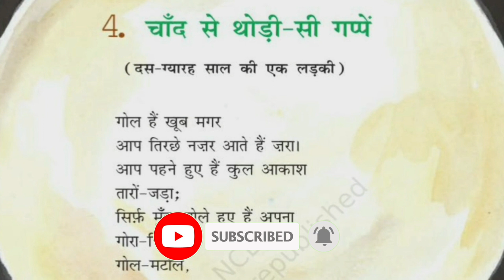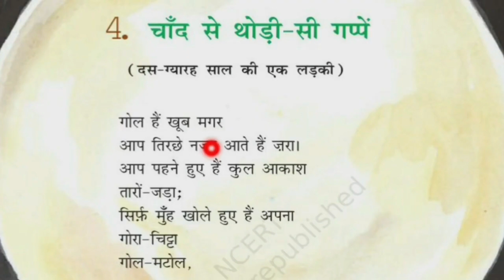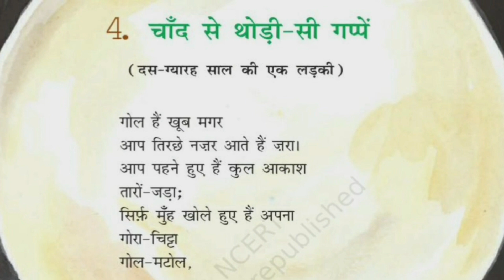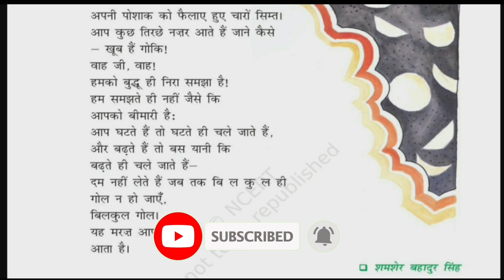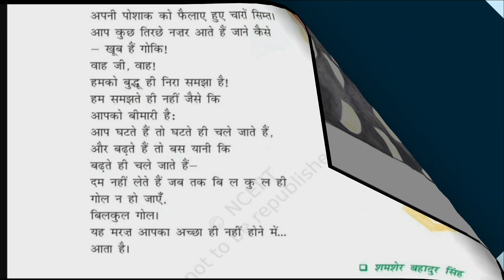चाँद से थोड़ी सी गप्पे| Class 6 Hindi Chapter 4 Vasant| NCERT Chand se Thori gappe Explanation Class6